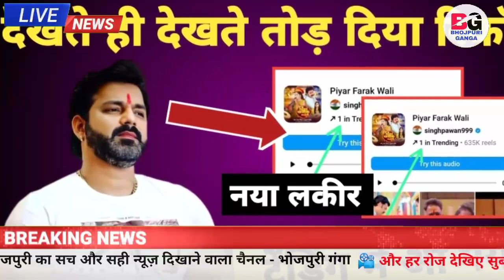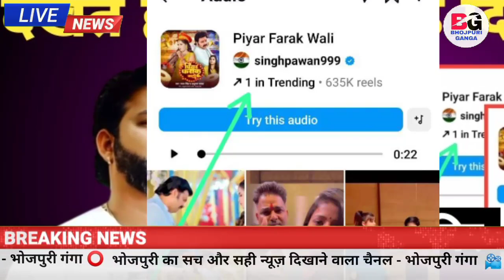तोड़ दिया रिकॉर्ड Pawan Singh ने नया लकीर No-1 Trending मे आ गया Gana चौंकाने वाली खबर